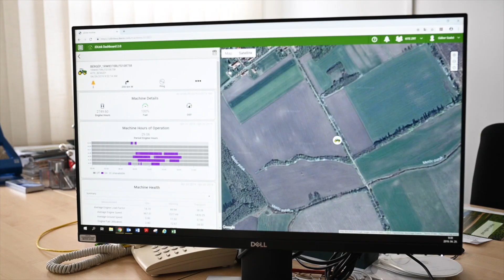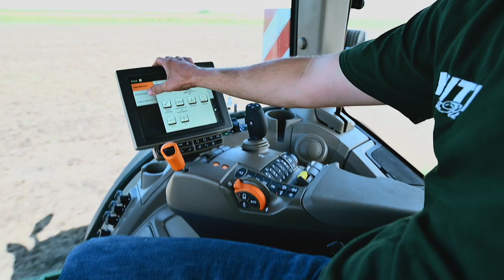Miért jó hivatalos forgalmazótól vásárolni?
Kovács Gusztáv, kabai gazdálkodó mondja el nekünk az érveit.